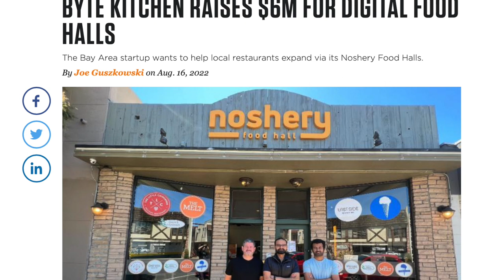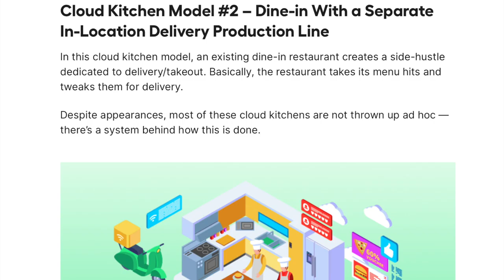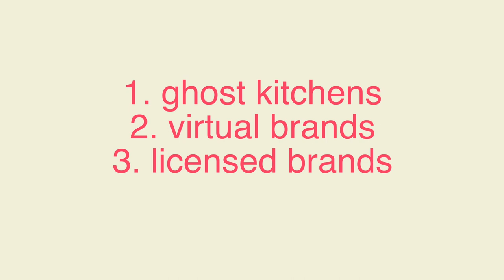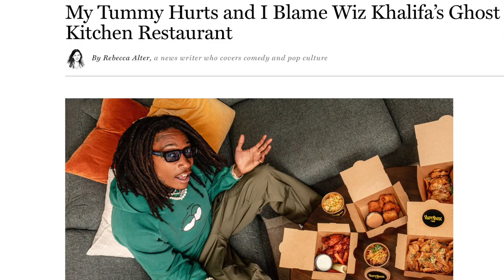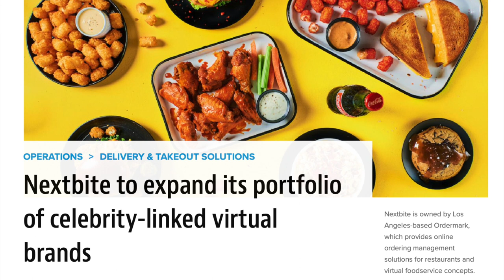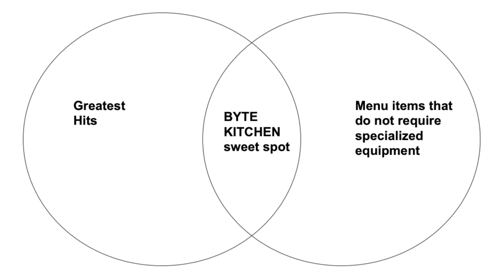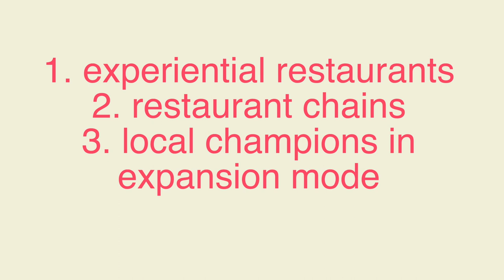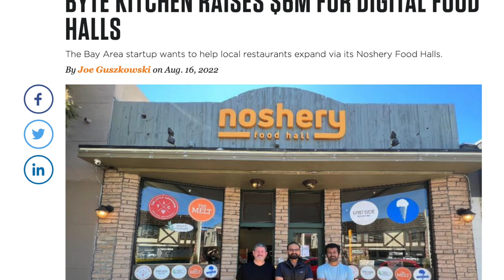E49 Cooking up the future of digital food halls with Byte Kitchen founder Divyang Arora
In this episode, Erasmus Elsner is talking to Divyang Arora, founder and CEO of Byte Kitchen about cooking up the future of digital food halls with Byte Kitchen founder Divyang Arora.

0:00 Intro
1:24 2 minute elevator pitch
4:27 Going all in
8:07 Business Model
14:52 The Byte Kitchen playbook
18:52 Optimal Partner Restaurant Profile
25:39 End customer benefits
27:25 Raising the Seed Round
30:14 Early traction
31:54 Byte Kitchen's Use of Tech
34:50 Call to Action